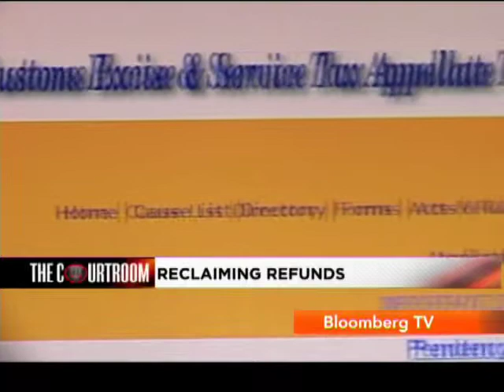COURTROOM EPISODE 0911 SEG2